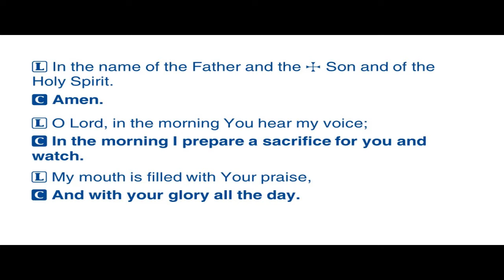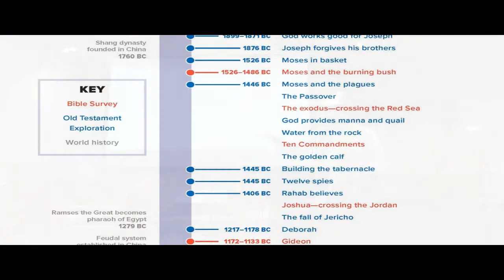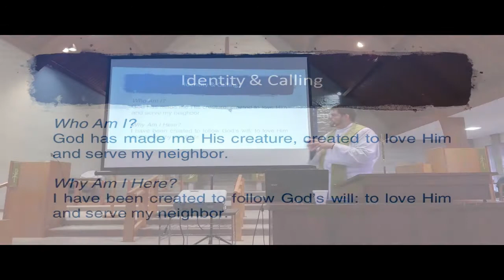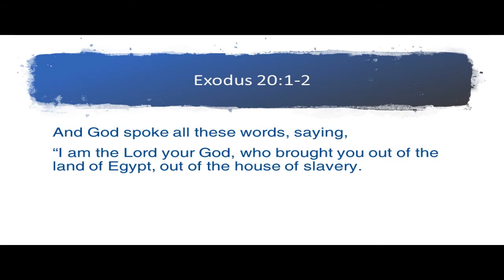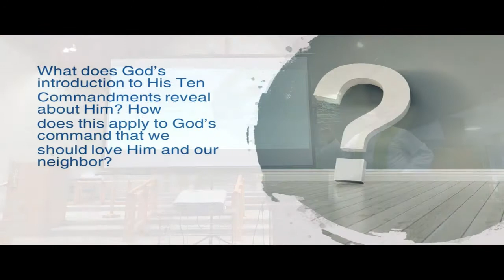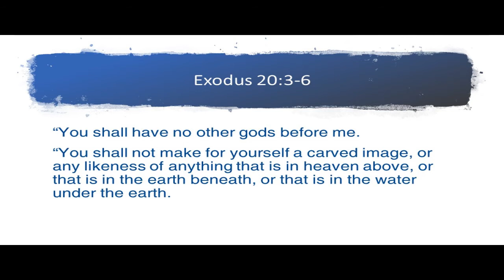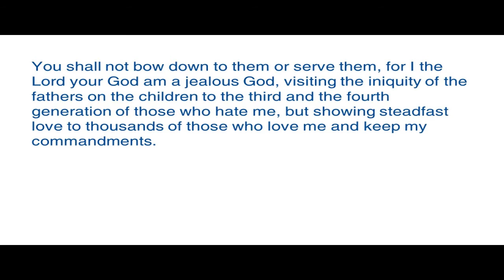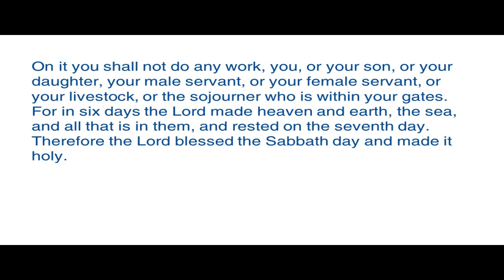1.9 A Loving Law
Exodus 20:1-21

Months into their wilderness wanderings, the Israelites arrive in the wilderness of Sinai. God comes to the mountain in clouds and thunder—fire and smoke—as He establishes His covenant with His people through Moses, His chosen intermediary. There on the mountain, God gives Moses His Ten
Commandments.